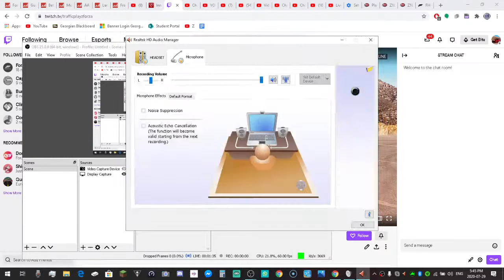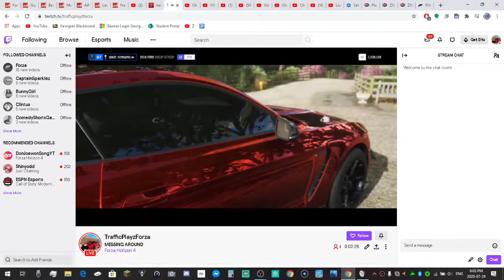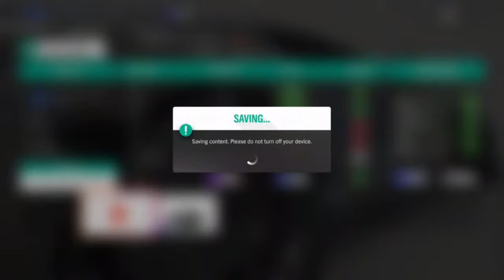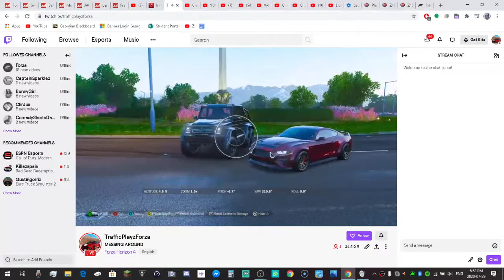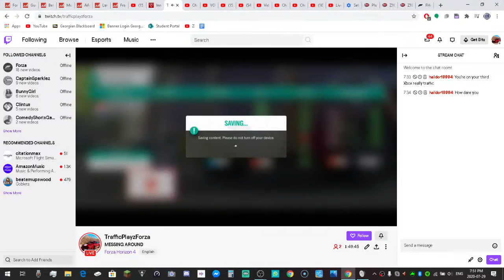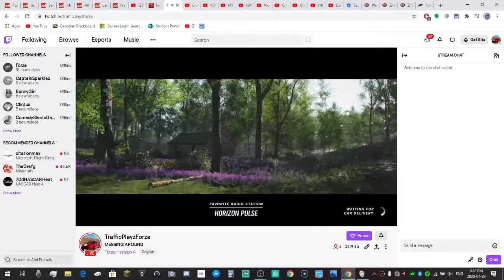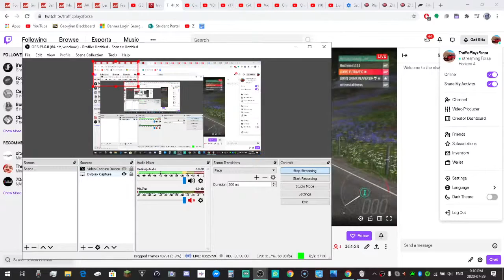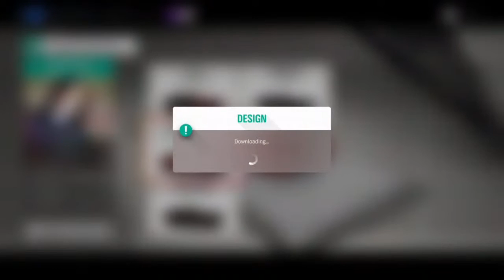Mustang D best220 Live Stream COME AND WATCH